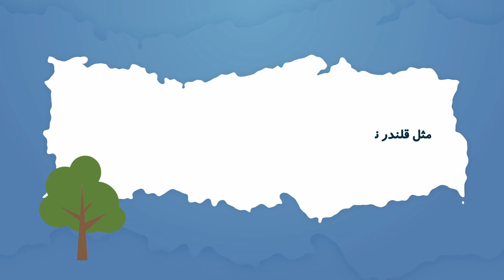Zawia Afghanistan Animation's Cartoons | مثل قلندر نباشید و پشت هر چیز از دلتان کپ جور نکنین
Welcome to ZAWIA CARTOONS Channel everyone. Much love and thank you all.